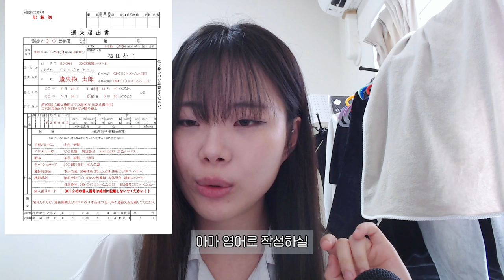일본에서 지갑 분실🥲해외에서 지갑, 여권 잃어버렸을 때 대처법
이번에는 제 지갑 분실 썰을 들고왔어요,,ㅠㅠㅎㅎ 이젠 제대로 가방 잠그고 다닐거야..!
해외에서 물건 잃어버렸을 때 어떻게 해야 하는지에 대처법에 대해서 알려드리겠습니다!